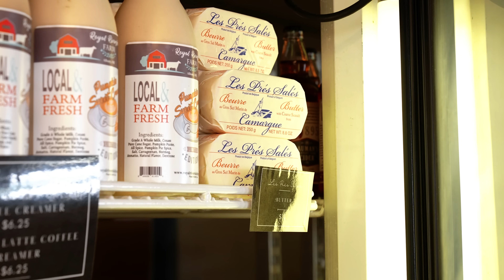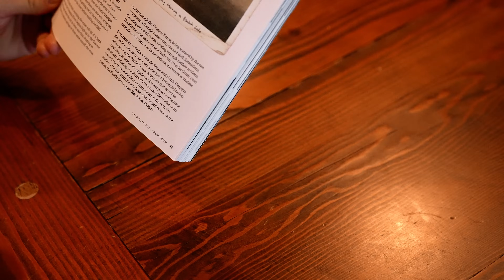Fall Baking with Umpqua Valley Produce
You feel autumn in the air, a brisk breeze hits your face as you exit the car. The Farmstand just opened for the day and it’s already buzzing with activity. Some people are grabbing a coffee and a pastry, others grabbing a gift. But you’re on a mission to bake the perfect autumnal dessert, A Honey Apple Cake (recipe below). Which is made with local honey, apples and eggs. As you select your ingredients, you can already imagine what the cake will smell like as it is baking, filling the house with scents of cinnamon, butter and apple. The only question is, will this cake be too good to share?

ExperienceYourNextAdventure The new edition of the Experience Roseburg Visitor Guide is now available. Available at the Roseburg Visitor Center, digitally on the ExperienceRoseburg.com website, or request a physical copy today!

Honey Apple Cake
1 cup all-purpose flour
1 teaspoon baking powder
½ cup (1 stick) salted butter, at room temperature
1/2 cup granulated sugar
1/2 teaspoon cinnamon
1/4 teaspoon nutmeg
3 tablespoons honey
2 large eggs
1 teaspoon vanilla extract
3 medium apples, peeled and cored
Confectioners' sugar (optional), for decorating cake

1. Preheat oven to 375
2. Gather two mixing bowls. In one mix together all the dry ingredients except for the sugar.
3. In the other bowl whisk together the butter, eggs, honey, sugar and vanilla.
4. Add the dry mixture to the egg and butter mixture. Mix until combined.
5. Mix the apples into the batter.
6. Pour into a cast iron skillet coated with butter.
7. Bake at 375 for 40 minutes or until the edges are browned and the top is a golden brown.